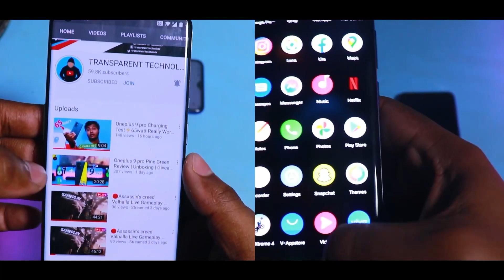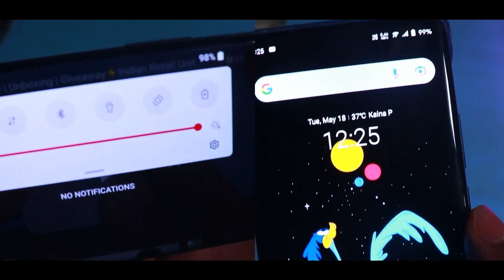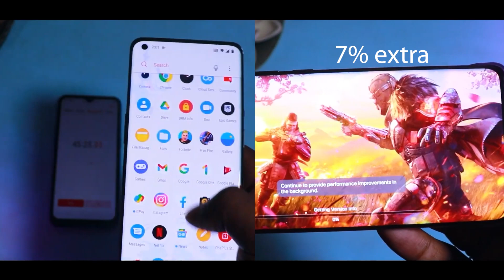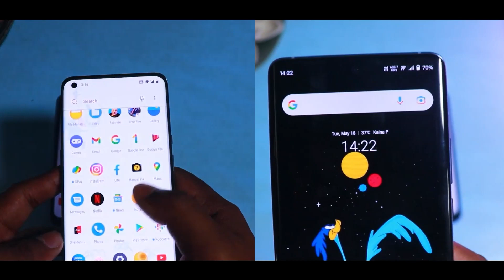Vivo X60 Pro Vs Oneplus 9 pro Plus Battery Drain Test⚡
oneplus 9 pro Vs vivo x60 pro plus battery drain test
 vivo x60 pro plus Vs oneplus 9 pro  battery drain test in bangla
oneplus 9 pro Vs vivo x60 pro plus battery draining test
vivo x60 pro plus vs oneplus 9 pro

COMPUTER SPECIFICATION